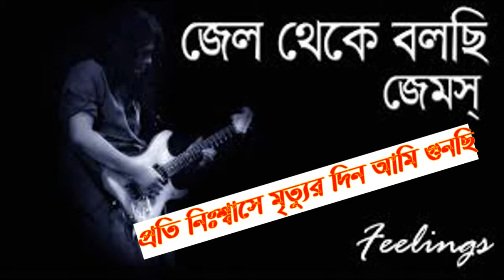Jail Theke Bolchi by james I nogor baul james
জেল থেকে বলছি-
জেমস(নগর বাউল)

অর্ডার অর্ডার অর্ডার!!
বাংলাদেশ দণ্ডবিধির
৩০২ ধারায় দোষী সাব্যস্ত করিয়া আসামীকে আমৃত্যু ফাঁসিতে ঝুলানোর হূকূম করিলাম

দিন রাত এখানে থমকে গেছে
কনডেম সেলের পাঁথর দেয়ালে
প্রতি নিঃশ্বাসে মৃত্যুর দিন আমি গুনছি।।

শোন, জেল থেকে আমি বলছি

জীবনের এই ক্ষণে
ইচ্ছেগুলো
ডানা মেলে হয়ে গেছে অন্ধ
অবুঝ মন টা শুধু চায় যে নিতে
তোমার চুলের মৃদু গন্ধ
তোমার মূখ খানি বূকে ধরে
জীবন-মৃত্যু মাঝে দুলছি

কতদিন আকাশ দেখিনা আমি
দেখতে পাইনা চাঁদ তাঁরা আমি
বধ্যভূমির এই সেলটাই আমার
সৃতির সাকোর পারাপার
এই শেষ কটি দিন
তোমাকে ভাবি
বাতাসকে চুপি চুপি বলছি